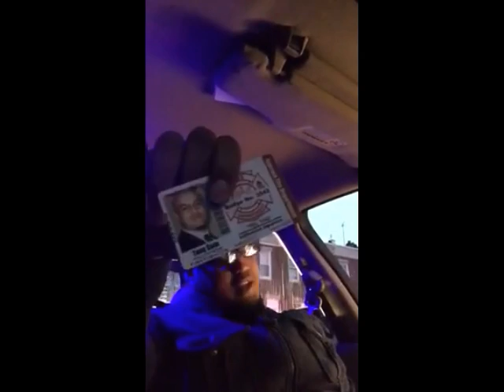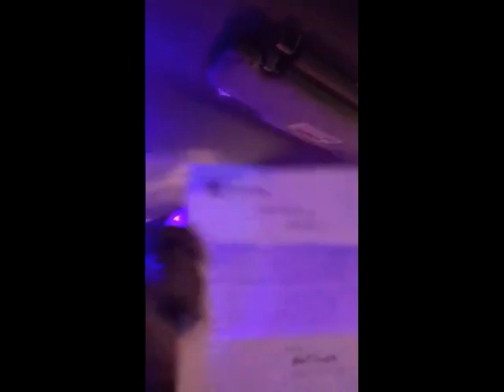Tony Soto Philadelphia Police BS Traffic Stop Full Anti Bad Cop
15th District Philadelphia Police Just Stopped Tony Soto For Nothing Again Tried to Pull Tony Soto Out of His Car Tony Soto Requested a Supervisor They Turned There Lights Off And Pulled Off MUST WATCH!!